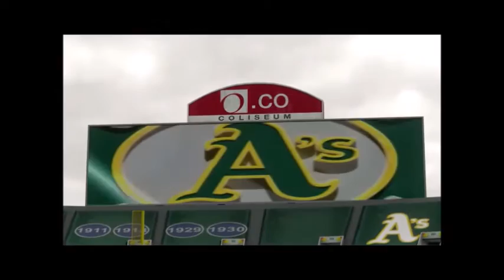MLB 15 The Show RTTS: Starting Pitcher Ep 1